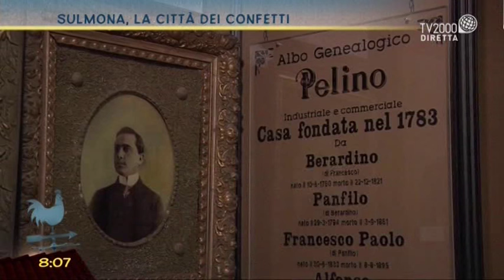Sulmona, la città dei confetti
In diretta da Sulmona, Antonella Ventre incontra Mario Pelino, proprietario confetti Pelino